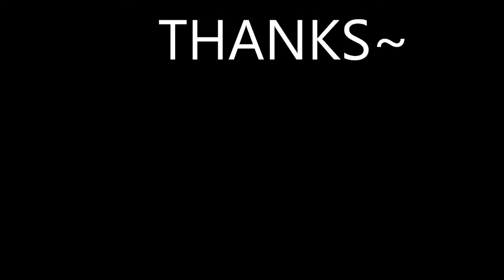10 10 Block Party (HARD) - 1'00'80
Play by Magician (yn)
Now SpeedyFeet & Magician r together in this youtube channel :3 kkthxbai